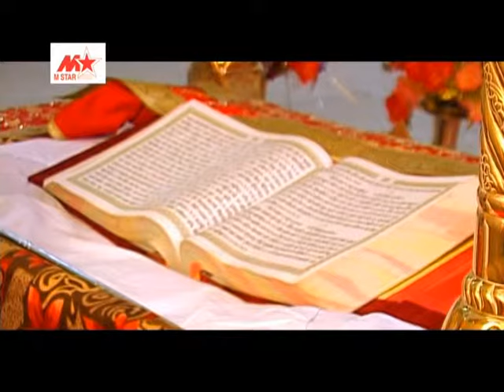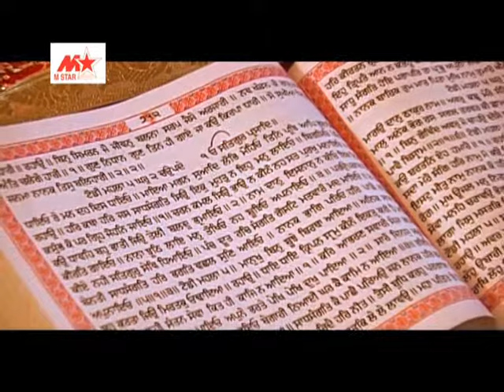Chandni Chowk De Vich |New Punjabi Devotional Song | M Star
Album Name: Gujri De Channa
Music Director: Romi Singh
Singer: Narain Singh Yamla
Music Label : M Star